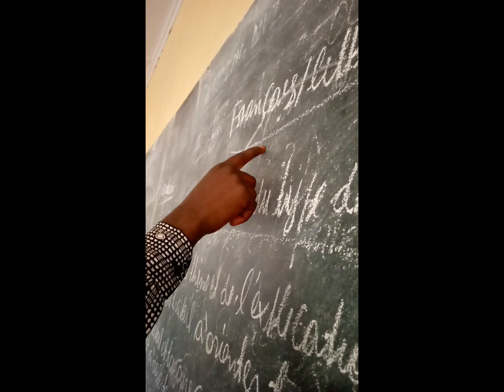les élèves bizarre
TCLAMF